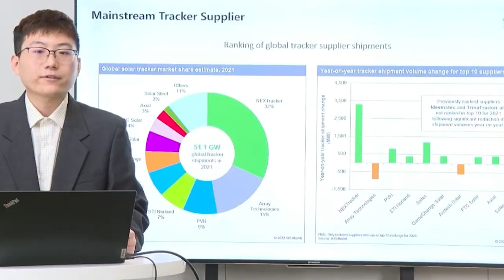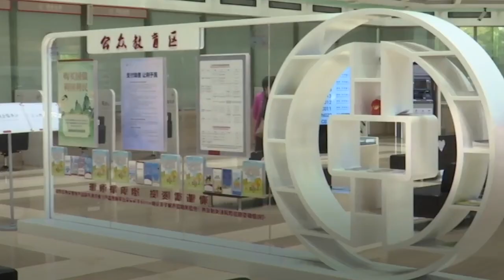China's Catastrophic Manufacturing Crisis: Foxconn, Apple, and Other Companies Are Leaving China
China's Catastrophic Manufacturing Crisis: Companies Are Leaving China

Apple. Samsung. Microsoft. Lotte. Mango.

These big names were the crown jewels of the traditional Chinese manufacturing prowess. And now these companies are leaving China for good.

Beijing can’t seem to save its economy from its deepest pitfall and impending doom. In the newest brewing crisis, many firms are leaving China to relocate their operations in other emerging economies.  As it stands today, the Chinese Communist Party is losing business by every passing minute.

So, what’s happening?

In today's video we look at China's Catastrophic Manufacturing Crisis: Companies Are Leaving China

Inspired by China's Catastrophic Manufacturing Crisis, Companies are Running Out of CCP's China

Inspired by China’s Factory Slump Worsens

Inspired by Why Are Big Companies Fleeing China?